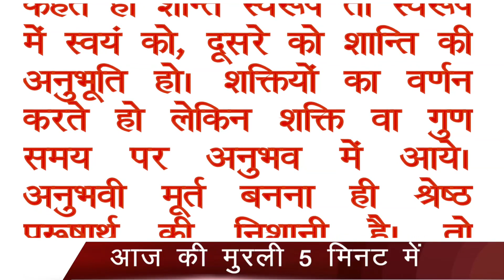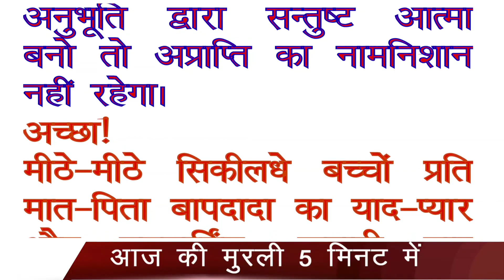आज की मुरली 5 मिनट में (21 February 2022) सुनने के साथ पढ़ें भी | Aaj ki Murli in 5 Minutes